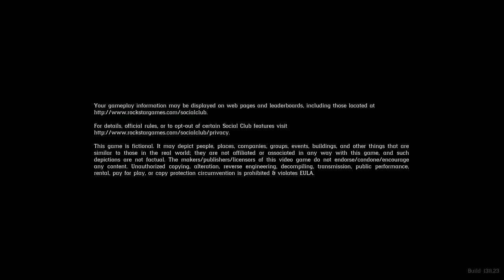rdr2 blackjack abuse 1179/50000 bits